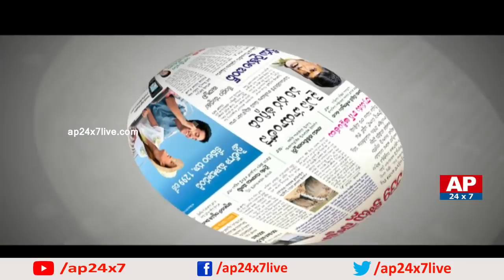Debate On MLC Somu Veerraju Sensational Comments On Governor and AP CM | Morning Debate With VK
Morning debate on MLC Somu Veerraju sensational comments on the governor and AP CM.  watch out the debate what the panel members have said about this issue.